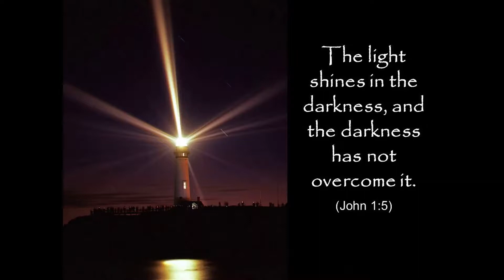Light Drives Out darkness | PART TWO | Dan Mohler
Light Drives Out darkness: Testimonies of powerful demons Brought Under the Power of Jesus

But we speak the wisdom of God in a mystery, the hidden wisdom which God ordained before the ages for our glory, which none of the rulers of this age knew; for had they known, they would not have crucified the Lord of glory.
1st Corinthians 2v7-8

A bishop then must…not [be] a novice, lest being puffed up with pride he fall into the same condemnation as the devil.
1st Timothy 3v2a, 6

Moreover he must have a good testimony among those who are outside, lest he fall into reproach and the snare of the devil.
1st Timothy 3v7

For this reason, when I could no longer endure it, I sent to know your faith, lest by some means the tempter had tempted you, and our labor might be in vain.
1st Thessalonians 3v5

Now when the tempter came to Him, he said, “If You are the Son of God, command that these stones become bread.” But He answered and said, “It is written, ‘Man shall not live by bread alone, but by every word that proceeds from the mouth of God.’ ”

Then the devil took Him up into the holy city, set Him on the pinnacle of the temple, and said to Him, “If You are the Son of God, throw Yourself down. For it is written: ‘He shall give His angels charge over you,’ and, ‘In their hands they shall bear you up, lest you dash your foot against a stone.’ ”

Jesus said to him, “It is written again, ‘You shall not tempt the LORD your God.’ ”
Matthew 4v3-7

Then the devil, taking Him up on a high mountain, showed Him all the kingdoms of the world in a moment of time. And the devil said to Him, “All this authority I will give You, and their glory; for this has been delivered to me, and I give it to whomever I wish.”
Luke 4v5-6

And he said to Him, “All these things I will give You if You will fall down and worship me.” Then Jesus said to him, “Away with you, satan! For it is written, ‘You shall worship the LORD your God, and Him only you shall serve.’ ”
Matthew 4v9-10

Then the devil left Him, and behold, angels came and ministered to Him.
Matthew 4v11

Now when the devil had ended every temptation, he departed from Him until an opportune time.
Luke 4v13

“I will no longer talk much with you, for the ruler of this world is coming, and he has nothing in Me.”
John 14v30

And the twelve were with Him, and certain women who had been healed of evil spirits and infirmities—Mary called Magdalene, out of whom had come seven demons…
Luke 8v2

Now when He rose early on the first day of the week, He appeared first to Mary Magdalene, out of whom He had cast seven demons.
Mark 16v9

And when He stepped out on the land, there met Him a certain man from the city who had demons for a long time. And he wore no clothes, nor did he live in a house but in the tombs. When he saw Jesus, he cried out, fell down before Him, and with a loud voice said, “What have I to do with You, Jesus, Son of the Most High God? I beg You, do not torment me!” For He had commanded the unclean spirit to come out of the man. For it had often seized him, and he was kept under guard, bound with chains and shackles; and he broke the bonds and was driven by the demon into the wilderness.

Jesus asked him, saying, “What is your name?”

And he said, “Legion,” because many demons had entered him. And they begged Him that He would not command them to go out into the abyss.

Now a herd of many swine was feeding there on the mountain. So they begged Him that He would permit them to enter them. And He permitted them. Then the demons went out of the man and entered the swine, and the herd ran violently down the steep place into the lake and drowned.

When those who fed them saw what had happened, they fled and told it in the city and in the country. Then they went out to see what had happened, and came to Jesus, and found the man from whom the demons had departed, sitting at the feet of Jesus, clothed and in his right mind. And they were afraid. They also who had seen it told them by what means he who had been demon-possessed was healed. Then the whole multitude of the surrounding region of the Gadarenes asked Him to depart from them, for they were seized with great fear.
Luke 8v27-37a

Then they came to Jesus, and saw the one who had been demon-possessed and had the legion, sitting and clothed and in his right mind. And they were afraid.
Mark 5v15

“If satan also is divided against himself, how will his kingdom stand? Because you say I cast out demons by Beelzebub. And if I cast out demons by Beelzebub, by whom do your sons cast them out? Therefore they will be your judges. But if I cast out demons with the finger of God, surely the kingdom of God has come upon you.”
Luke 11v18-20

Or do you think that I cannot now pray to My Father, and He will provide Me with more than twelve legions of angels?
Matthew 26v53

When the enemy comes in like a flood,
The Spirit of the LORD will lift up a standard against him.
Isaiah 59v19b